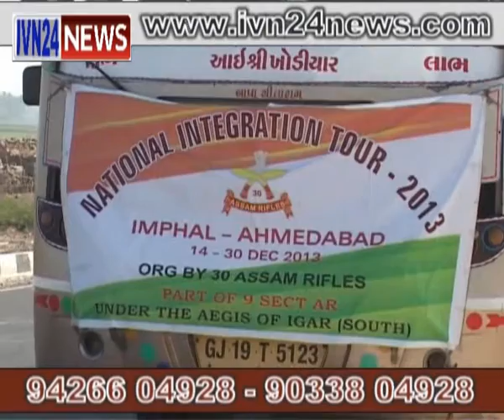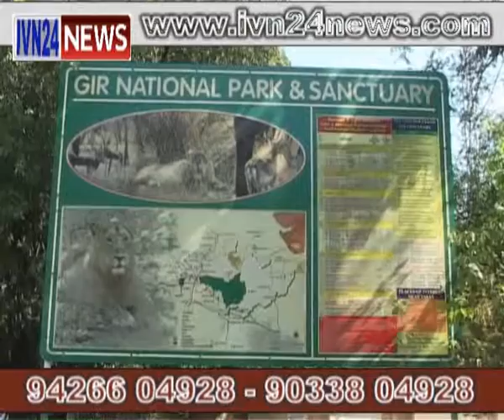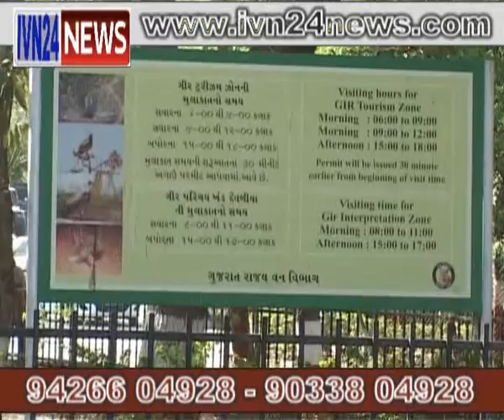student team visit Asiantic lions,gir,gujarat,india